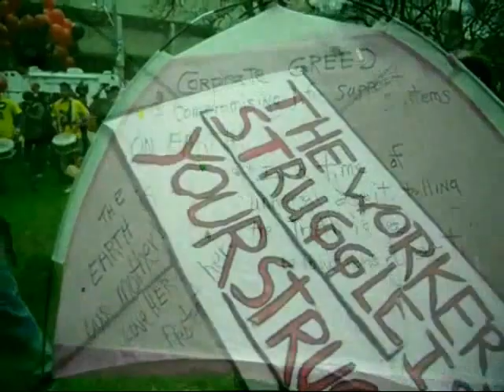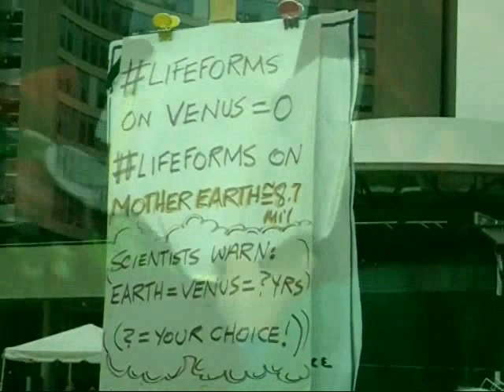MAY DAY CELEBRATIONS, TORONTO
A peaceful event that took place at the city's main square.  Among the participants are various labour groups, a group called No one is Illegal, and Occupy Toronto.  Check out the other vids- OCCUPY TORONTO, KENSINGTON MARKET, DOORS OPEN TORONTO - all under the name MRAYMME.  Thanks Again!